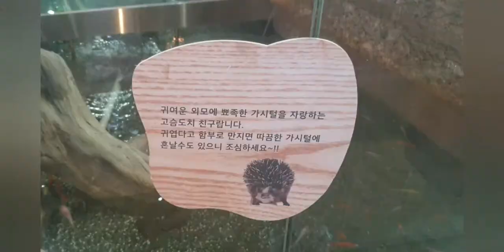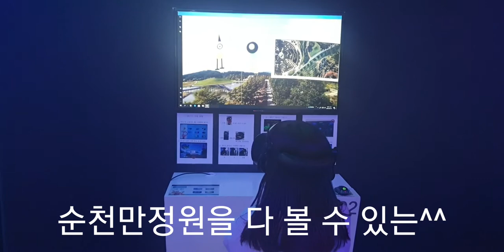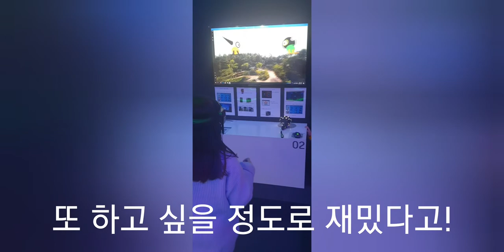[순천만국가정원] 생태체험관 VR체험관 아이들과 꼭 가세요~